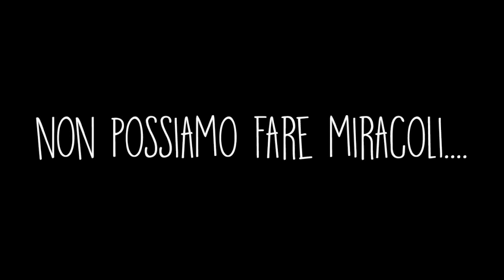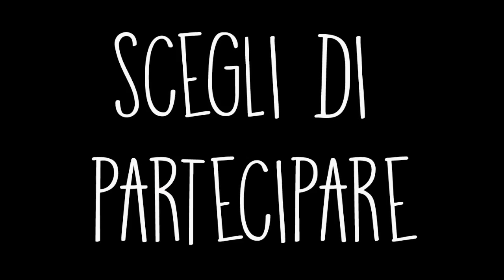SCEGLI DI PARTECIPARE - tesseramento 2015/2016 (Official video)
AGGREGAZIONE
RAPPRESENTANZA
INFORMAZIONE
TUTELE
SOLIDARIETA'
SERVIZI
RIPETIZIONI
MERCATINI DEI LIBRI USATI

La nostra tessera non può fare miracoli, ma sarà sempre dalla stessa parte...la TUA!